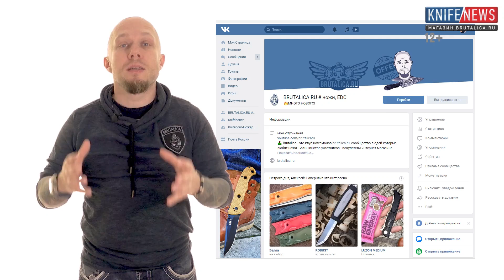Knife News 303 (кинжал Кременецкого)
Кинжал-фолдер, изулоподобные ножи из Львова, Квайкены за 380 не рублей, новый нож CEO и многое другое.